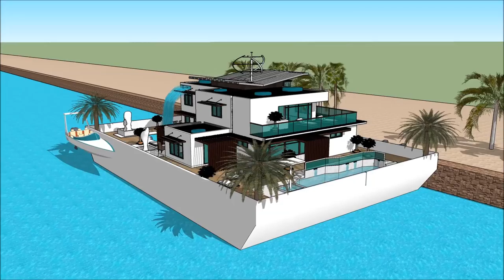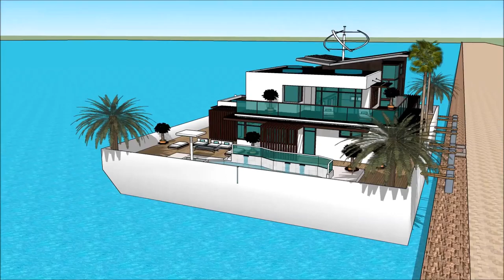HOUSEBOAT MONTREAL BOAT SHOW 2018 CANADA MONTREAL BOAT AND WATER SPORTS 007 Yacht Houseboat Floati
The houseboatzania launching an innovative high-end luxury yacht houseboat home design potentially as a display of exhibition of the HOUSEBOAT MONTREAL BOAT SHOW 2018 CANADA   MONTREAL BOAT AND WATER SPORTS 007 Yacht Houseboat Floati.

The collection of the Houseboatzania concept of HOUSEBOAT MONTREAL BOAT SHOW 2018 CANADA   MONTREAL BOAT AND WATER SPORTS 007 Yacht Houseboat Floati consists of high luxury and architectural art pieces in minimalism combined with living on the waterfront of the harbour of

The houseboat yacht design has the basis to sustain living with high standards and contemporary structural design at HOUSEBOAT MONTREAL BOAT SHOW 2018 CANADA   MONTREAL BOAT AND WATER SPORTS 007 Yacht Houseboat Floati with numerous of prospects for excessive living and celebrating the desire of life worldwide: